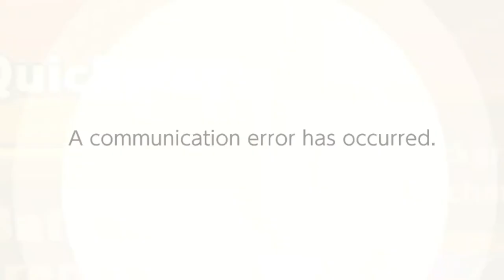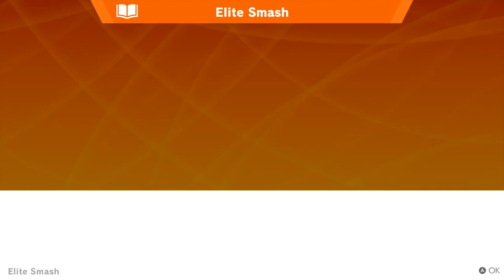THERE CAN BE ONLY ONE - Road to Elite Smash!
EPISODE 5: Happy Valentine's Day, Shubbscribers and non-Shubbscribers! Today, I play some Super Smash Bros. Ultimate online to try and get my boy, Robotic Operating Buddy (a.k.a. R.O.B.), into Elite Smash. Will I finally get into it? Find out now!

- Menu (from Super Smash Bros. Ultimate) - Junichi Nakatsuru
- Underground Theme - Super Mario Bros. - Kentaro Ishizaka
- Star Wolf (Brawl) - Kentaro Ishizaka
- The Edge of Dawn (Seasons of Warfare) (JP) - Takeru Kanazaki, Hiroki Morishita, Rei Kondoh
- Stack-Up/Gyromite - Kenichi Okuma
- Fire Emblem Theme (Heroic Origins) - Hideki Sakamoto
- The Credits Roll (from Super Mario 3D World) - Mahito Yokota, Toru Minegishi, Yasuaki Iwata, Koji Kondo

Capture Card: Elgato HD60S
Microphone: FiFine T669
Recording Software: Streamlabs OBS, OBS Studio & Elgato Game Capture HD
Video Editing Software: Shotcut
Image Editing Software: GIMP (GNU Image Manipulation Program)